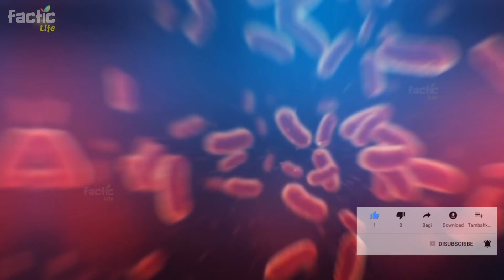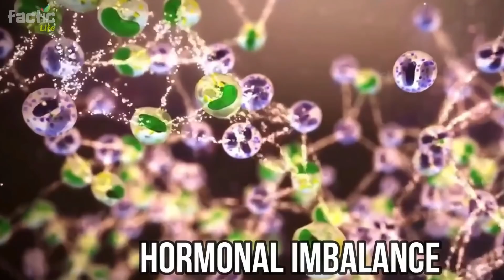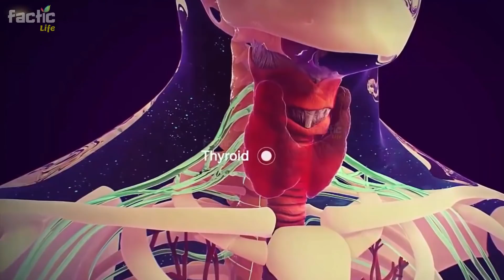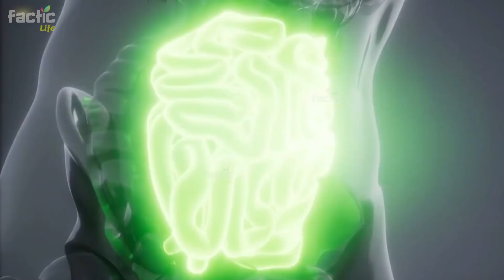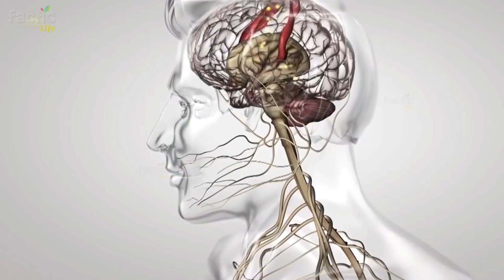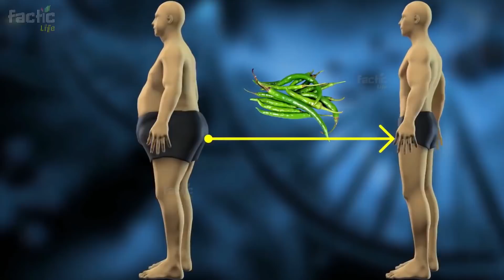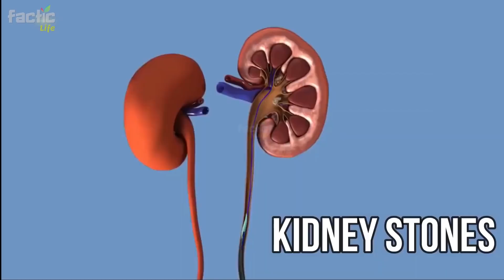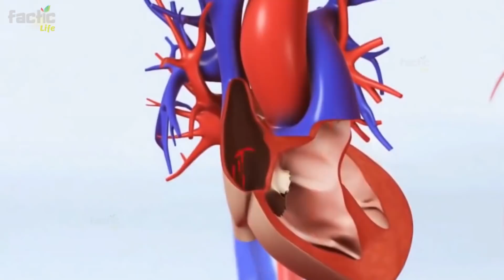Why You Should Eat 🇬 🇷 🇪 🇪 🇳 🇨 🇭 🇮 🇱 🇱 🇮 Every Day? You Will Be Shocked to Know the Reasons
Why You Should Eat Green Chili Every Day? You Will Be Shocked to Know the Reasons

.) These 5 Benefits of Eating Chilli

.) 5 Hidden Health Benefits of Green Chilli

.) Make Such Use Of Chilli After Burning

.) Eat Green Chilli Every Day to Cure Acne and Pimples

.) Why You Should Eat Green Chilli Every Day?

.) Immune Booster

.) Benefits of Eating Green Chilli

.) Kalwanji K Faiday in Urdu
.) Kalonji Ke Fayde
.) Umarkot